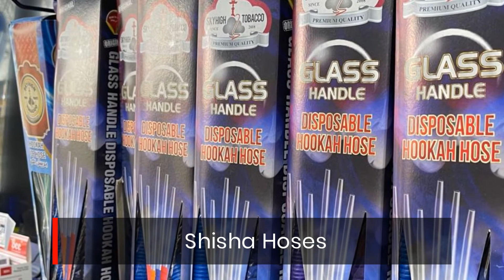Hookah Accessories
Test description